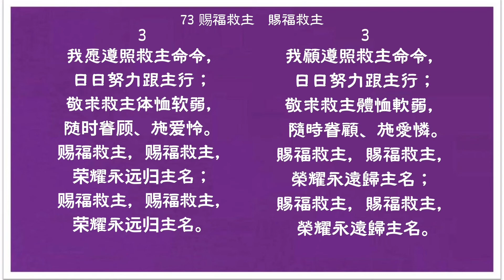73 赐福救主